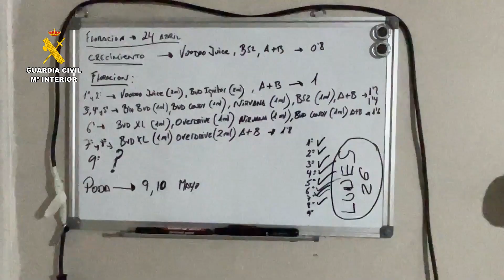Guardia Civil y Policía Local frustran un vuelco de marihuana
La Guardia Civil, en el marco de la operación Miller de ámbito nacional, que desarrolla el Plan de respuesta policial al cultivo y tráfico ilegal de marihuana y sus beneficios, ha detenido a dos varones de 27 y 51 años, nacidos y residentes en la provincia de Vizcaya, como presuntos autores de un delito contra la salud pública por cultivo, elaboración y tráfico de sustancias estupefacientes y, adicionalmente, por defraudación de fluido eléctrico.